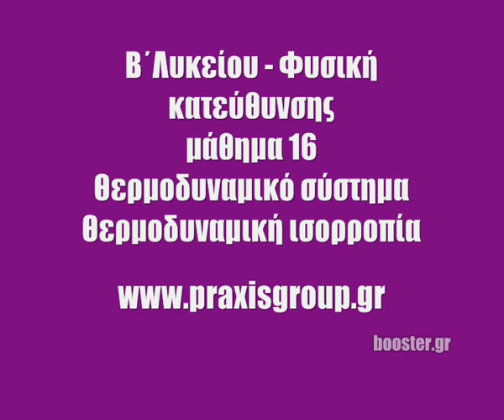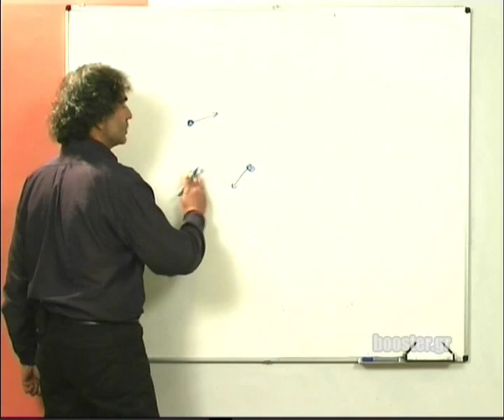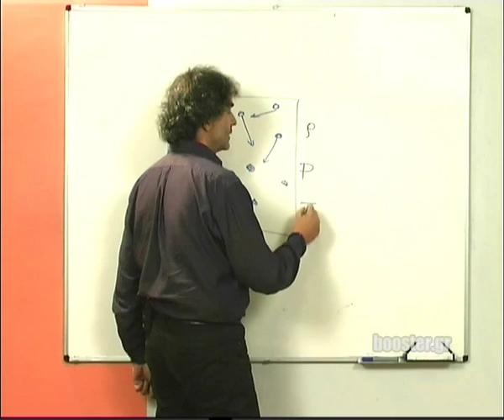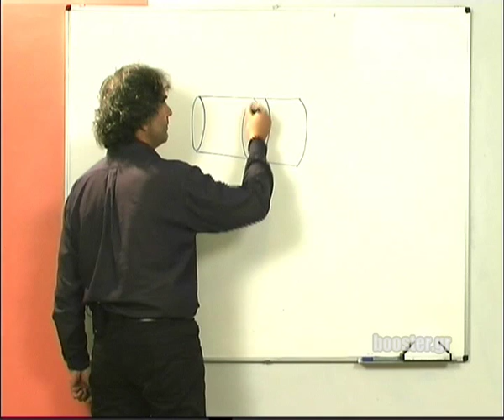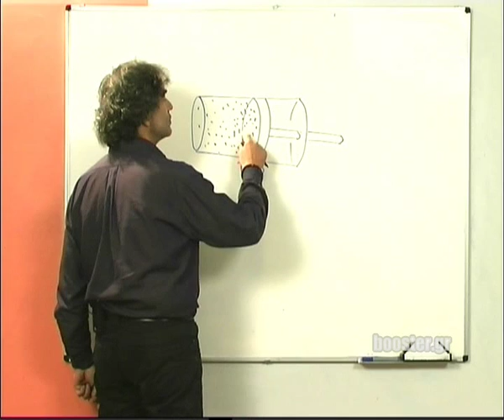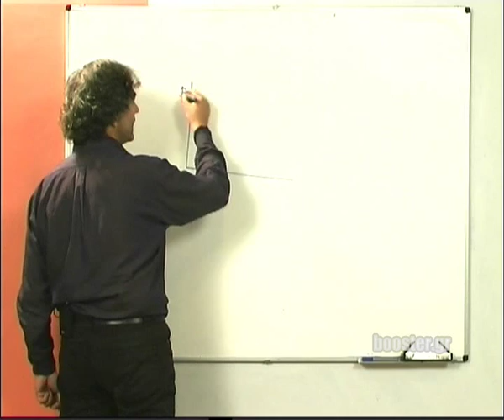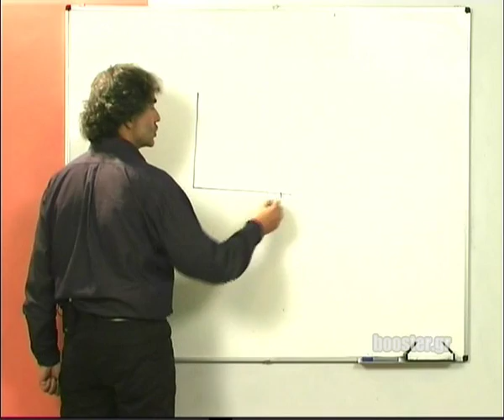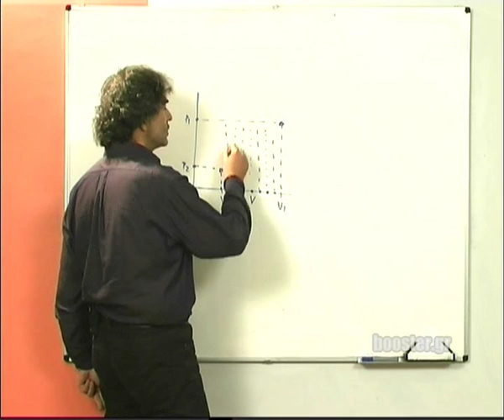Β' Λυκείου Φυσική κατεύθυνσης μάθημα 16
Β' Λυκείου - Φυσική κατεύθυνσης Μάθημα 16 Θερμοδυναμικό σύστημα Θερμοδυναμική ισορροπία